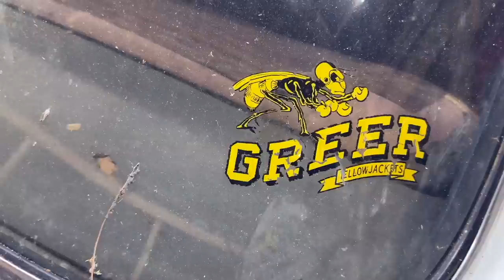This 1955 Chevy has been parked for 40 years! Can we get it started?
In this special episode, I dive into my first-ever classic car restoration! This is the first episode in the new series called “Crossroads Rebuild Classic Edition”. Today we dive into a 1955 Chevy Two-Ten coupe. This one has a special family connection, and I’m excited to begin working toward getting it back on the road. The car has been parked for 40 years! Let’s see if we can get it started again.

It would really help the YouTube algorithm (and I’d consider it a personal favor)!

Whether I’m working on a car I plan to keep, or one that I’ll repair and flip, I believe in using high quality products to maintain my vehicles. AMSOIL makes the finest fluids and maintenance supplies available for your cars, trucks, motorcycles, and other equipment. I have switched to using AMSOIL exclusively in my vehicles, and I highly recommend their products for you too. Win-Win!

Have a BMW or other European car and need help diagnosing a check engine light?
Not only will Carly become an invaluable tool to help you keep your car running right, but by purchasing using my link, you'll be helping out the Crossroads Rebuild channel! You can also check out their new YouTube channel: @straightsix.

Check out Crossroads Rebuild on my website!

Send mail or packages to Crossroads Rebuild:
Danville, IN  46122

Sony a6500
Sony DSCWX500/B
Tripod Tile Head
GoPro Hero 6 Black
GoPro Hero 7 Black
GoPro Gooseneck
GoPro Magnet Mount
Trim Clip Pliers
Harmonic Balancer Pulley Puller
Battery Jumper
Socket Accessory Set
Swivel Spark Plug Socket
ANCEL Car Code Reader
Battery Tender